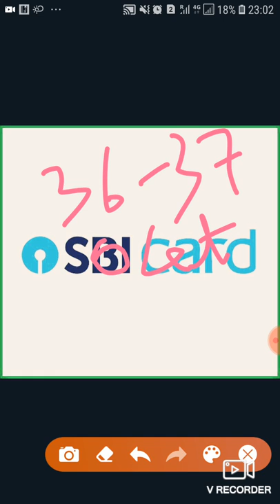Upcoming IPO's| How to increase chances of IPO ALLOTMENT|Tested Method|100%Guaranteed Allotments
If you want to learn stock market then you can read these highly recommended books:

1)The Intelligent Investor
2)One Up on Wall Street
3)Rich Dad Poor Dad by Robert T
4)The essays of Warren Buffet
5)Beating the street by Peter lynch
6)Think and Grow Rich

Best Gadgets for trading/investing
1)HP Touchscreen laptop:
2)One Plus 8 Pro
3)External Hard Drive

Invest and trade with Kite by Zerodha, India’s largest retail stockbroker. Open an account now.